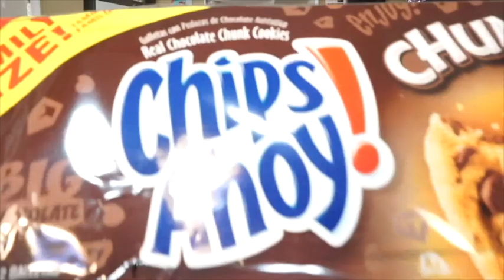LOSE WEIGHT WITH ME |JUMP START JANUARY 12th| KETO WEIGHT LOSS JOURNEY 2020